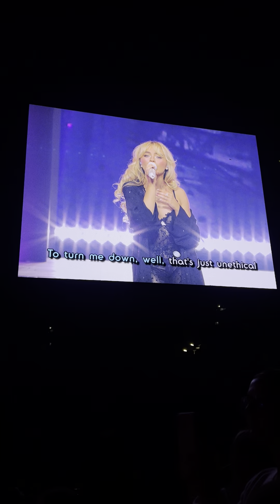Sabrina Carpenter - Busy Woman (Short N Sweet Tour Philly)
Sabrina performing "Busy Woman" on the Short N Sweet Tour. This is the 8th stop on the tour.

Camera: iPhone 13 Pro Max
Settings: 1080 at 60fps
Section: 115 Row 5 Seat 7
Tuesday October 8, 2024
Wells Fargo Center in Philadelphia, PA